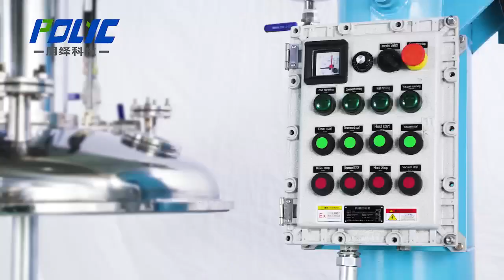Vacuum Dispersing Machine - Polyc#grinding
Suitable for materials easily producing bubbles and volatile agents. Materials will be dispersed in vacuum t anks, thus to decrease bubbles and volatilization of agents,expedite defc baming and promote dispersing fineness. With simple structure and high vacuum, easy to operate.